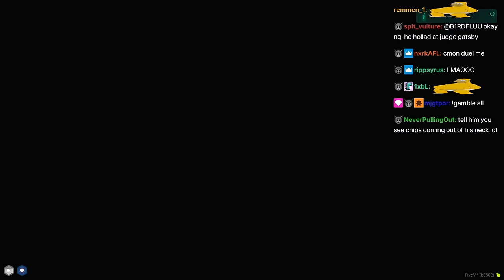Peanut Gets Solomon As His Lawyer To Save Him | NoPixel 4.0 | GTA | CG